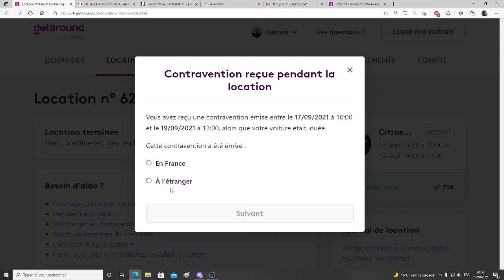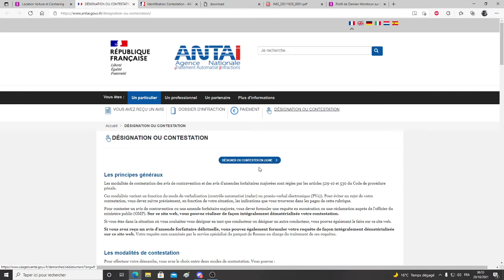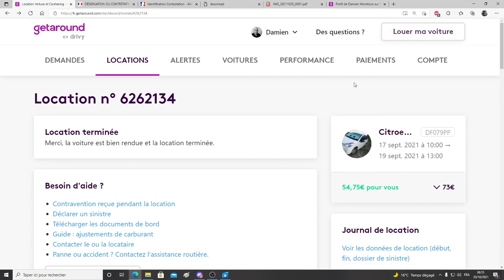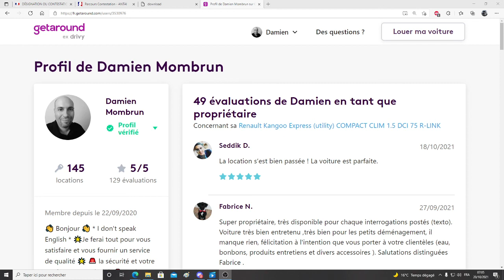Gérer une amende sur Getaround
Ici, je vous explique comment ça se passe quand un locataire à une amende